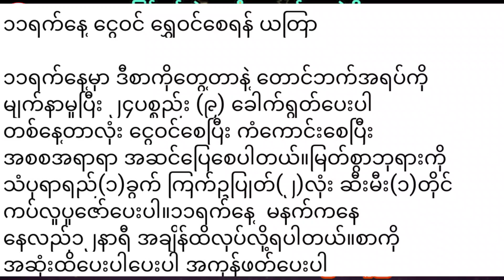ဆရာထူးမြတ်အောင်၏ မေလ ၁၁-ရက်အတွက် ယတြာ